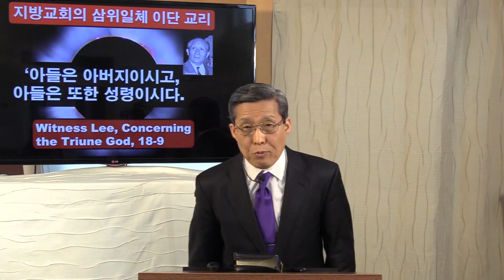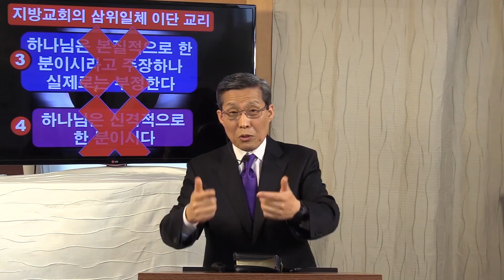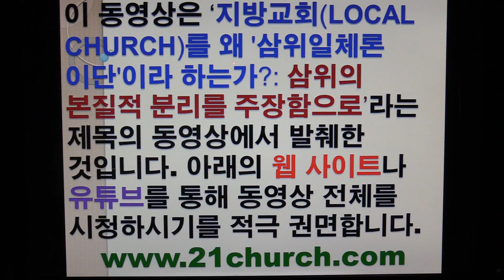'지방교회'(LOCAL CHURCH)의 이단 교리: 하나님은 '경륜적'으로 삼위가 아닌 '일위'이시다. 이에 대한 성경적인 반박 (김홍기 목사, Ph.D., D.Min.)